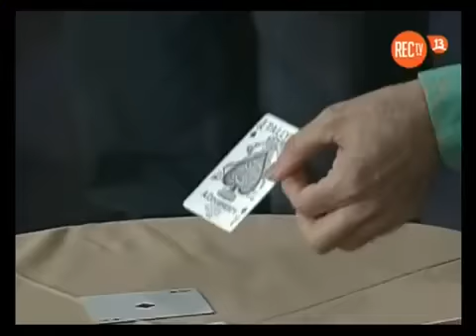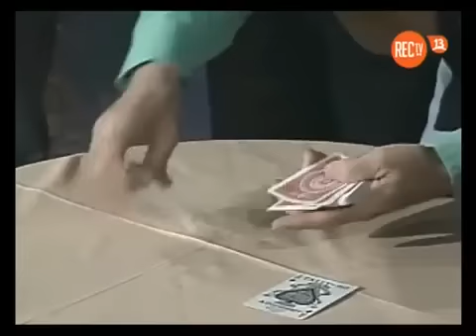Juan Tamariz Los ASaltantes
Grandiosa rutina del genio Juan Tamaariz